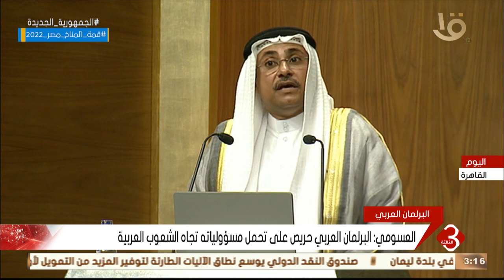نشرة الثالثة | البرلمان العربي يعيد انتخاب عادل العسومي رئيساً له لدورة جديدة